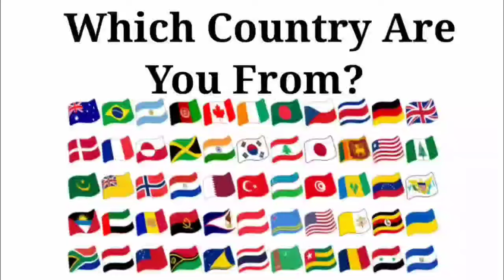Peppa Pig Exe 🆚 Baby Boss Exe 🆚 Baby Shark Exe 🆚 Bluey Exe | Who Is Win 🏆🎯